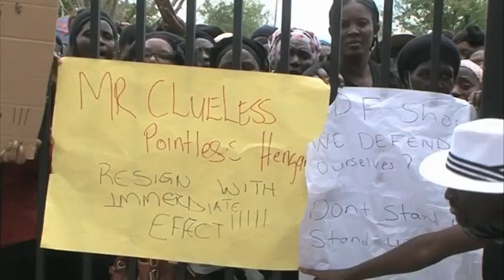Zambezi residents demand immediate repatriation of the three Nchindo brothers from Botswana- NBC